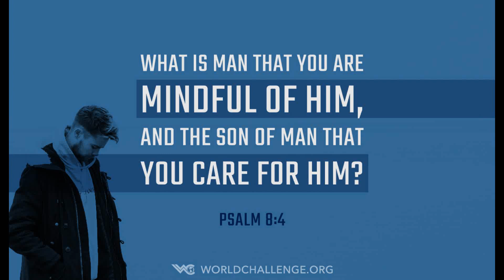Mak ka ti thin!